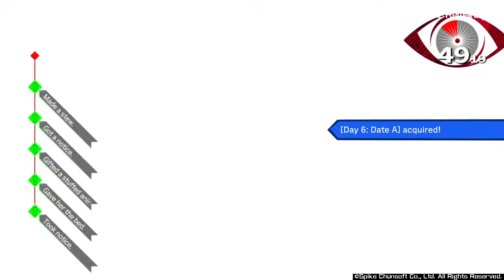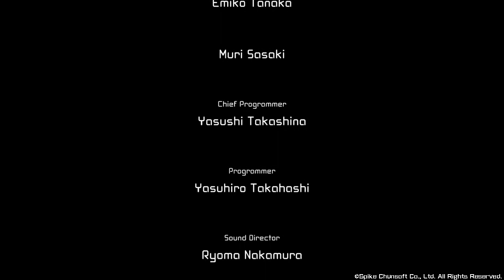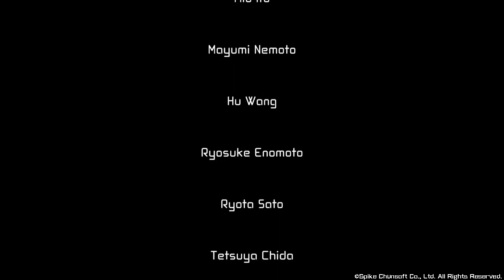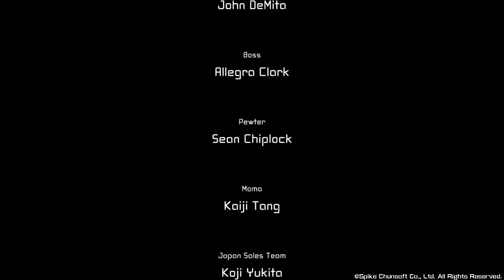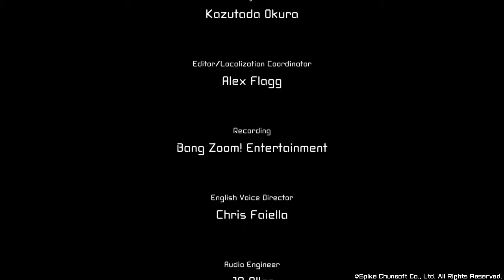AI: THE SOMNIUM FILES - Part 24 - Date's Somnium Part 2, Mizuki Route End